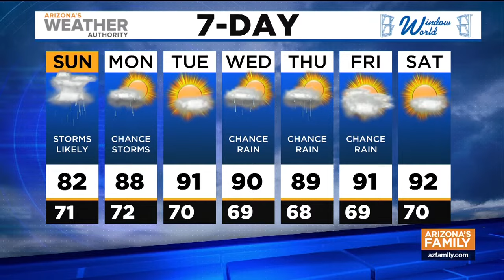News Update: Michael Jordan's son arrested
Michael Jordan's son, Jeffrey Jordan, was arrested after allegedly assaulting Scottsdale hospital staff.